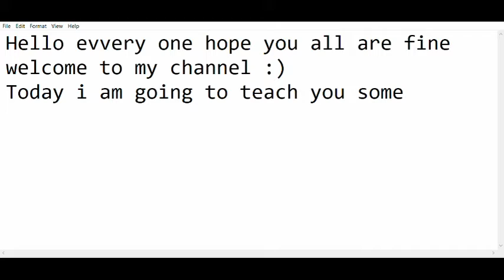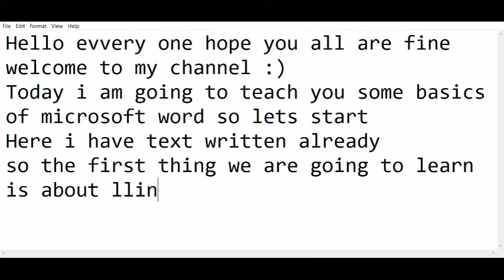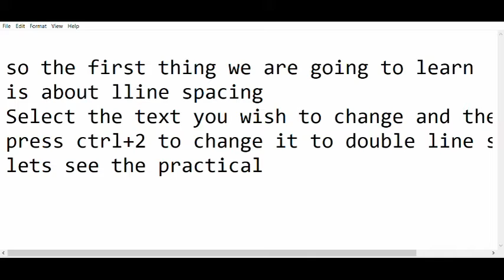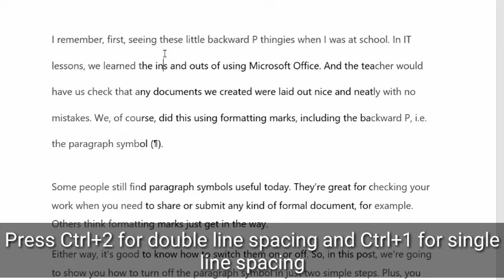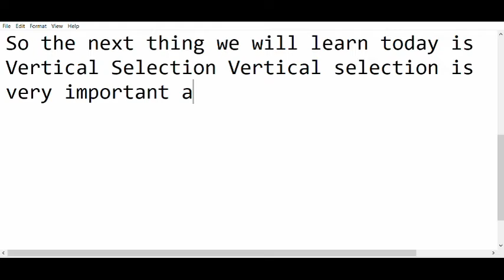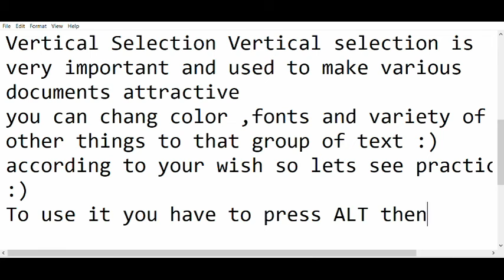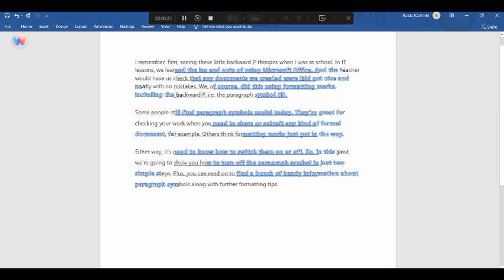Line spacing and Vertical Selection trick in Microsoft Word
In this vedio you will learn about line spacing and how to select text vertically in word